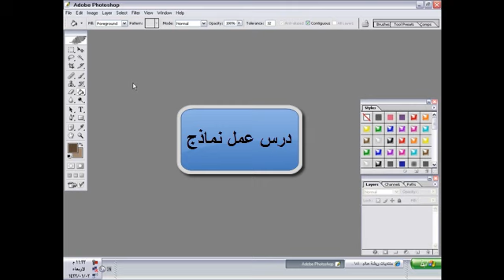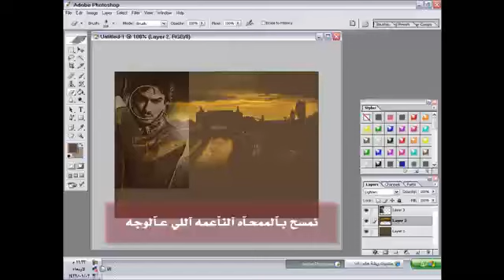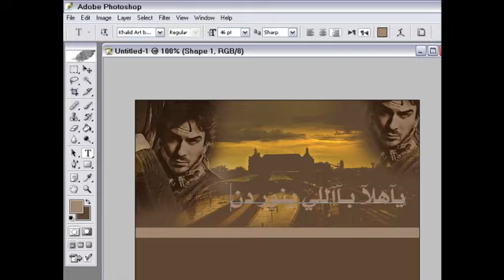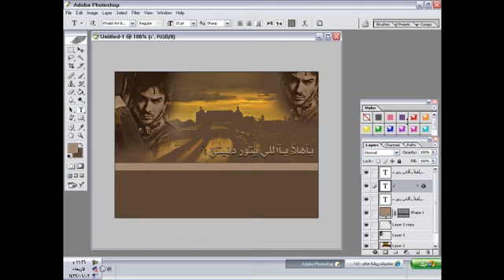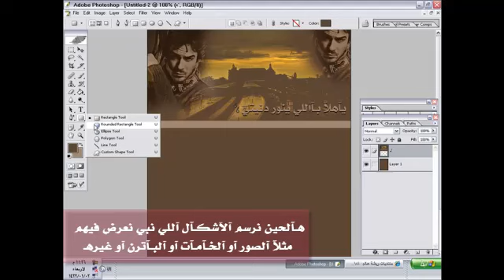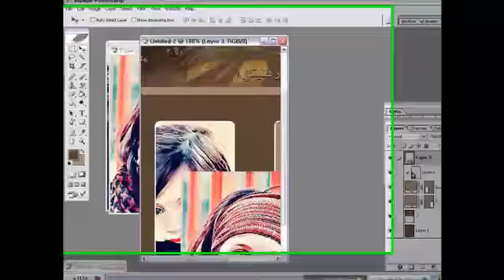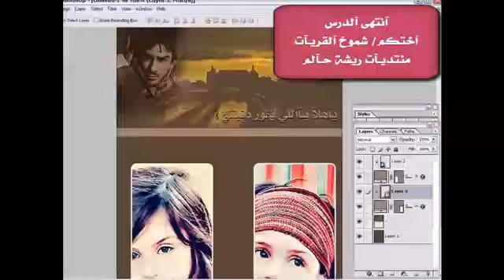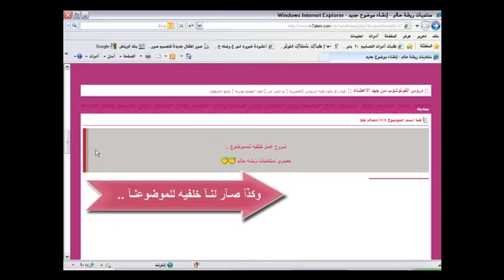درس شرح عمل خلفيه للموضوع درس عمل نماذج .. مميز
هذا الدرس من اعداد شموخ القريات ..درس تصميم خلفيه لموضوعك بطريقه احترافيه ورائعه .. وطريقة وضعها في الموضوع مع الكود الخاص بها ..

بالتوفيق لكم :)